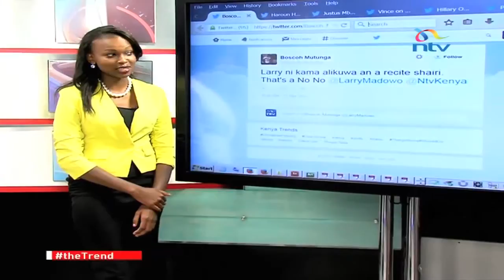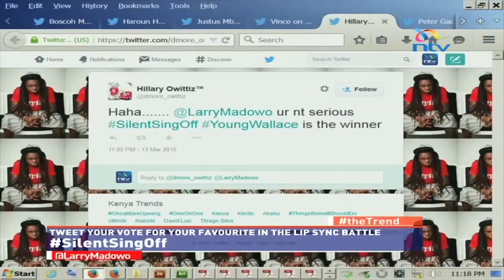Enos Olik, J Blessing, Young Wallace, Bosco Jr, DJ FinalKut & Larry Madowo epic sing off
Another epic lip sync battle with music video producers J Blessing, Enos Olik, Young Wallace, Bosco Jr, DJ FinalKut and Larry Madowo with viewers deciding the winner.